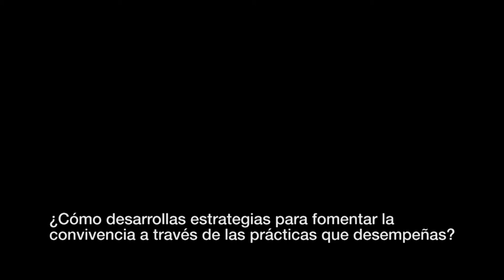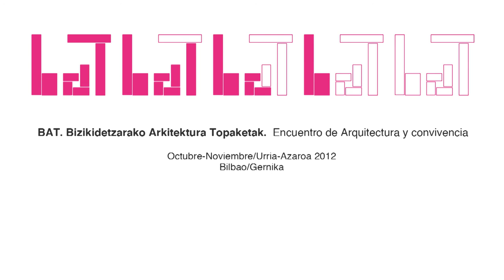URBANBATfest 1: Espacios para la convivencia (2012) | Píldoras 07. Uxua Domblas